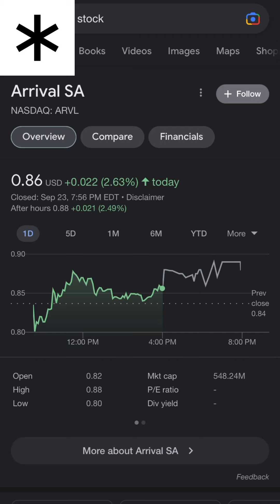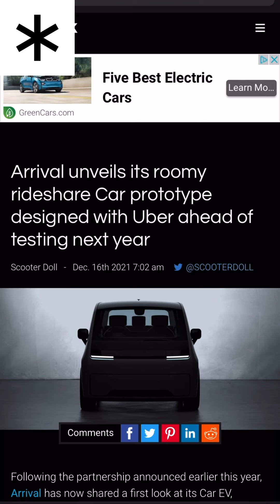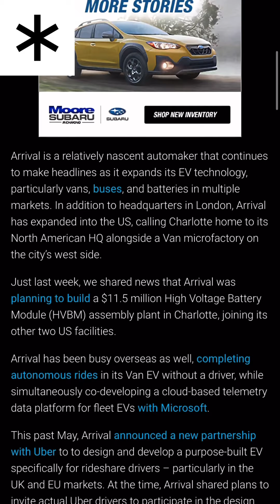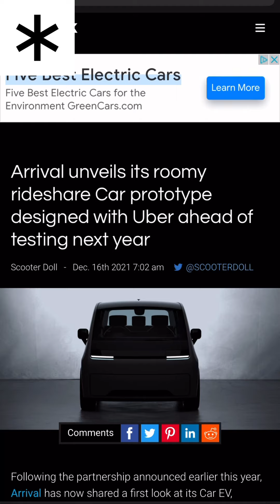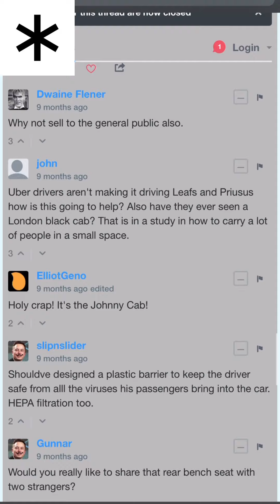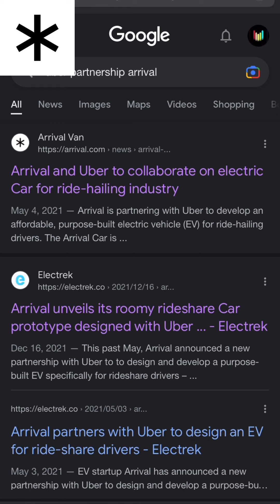ARRIVAL STOCK UPDATE 86 CENTS A SHARE?EV WILL GROW IN THE FUTURE+PARTNERSHIPS & MORE!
arrival ev eletric stocks Join Robinhood with my link and we'll both pick our own free stock 🤝